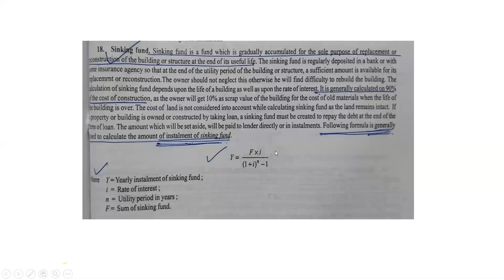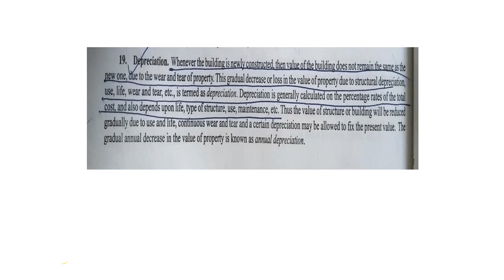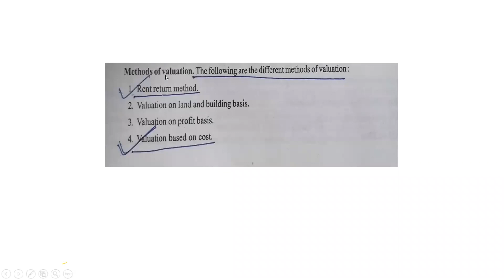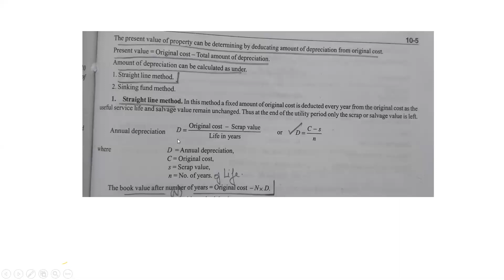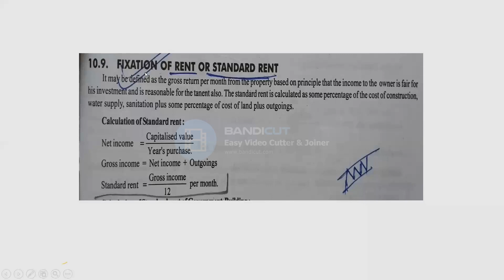Video186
QSV
Ch- Valuation